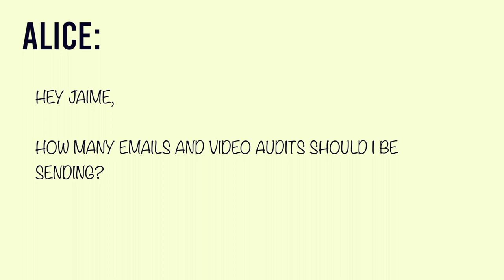Why Cold Emails are Dead in 2020!? (Best Agency & SMMA Outreach Method Revealed)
Tired of sending out hundreds and hundreds of cold emails and getting nowhere? The questions people tend to ask is how many cold calls and cold emails should you do a day? a week? a month? The reality is those methods and that mentality does not work anymore.

In this video, I talk about the approach you should follow instead with your agency in 2020 to land client meetings on a consistent basis.